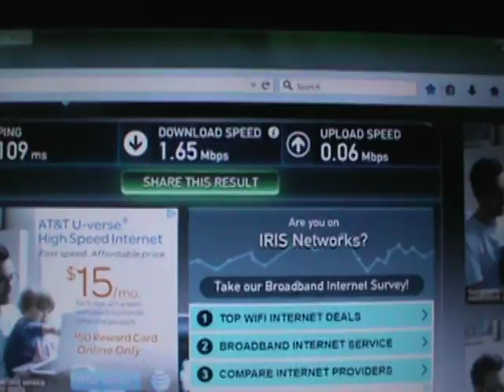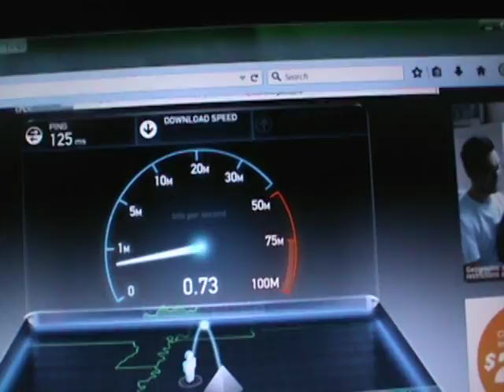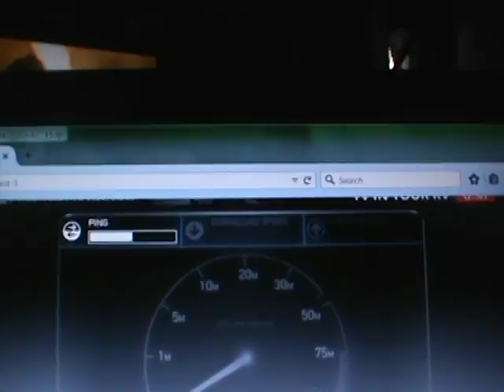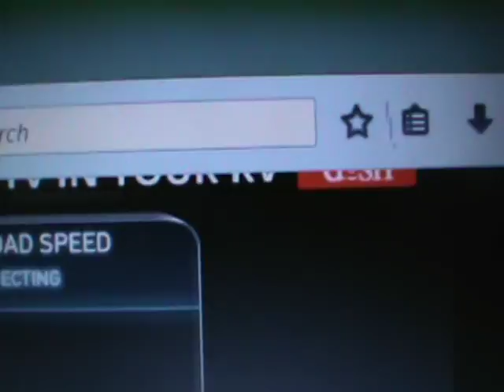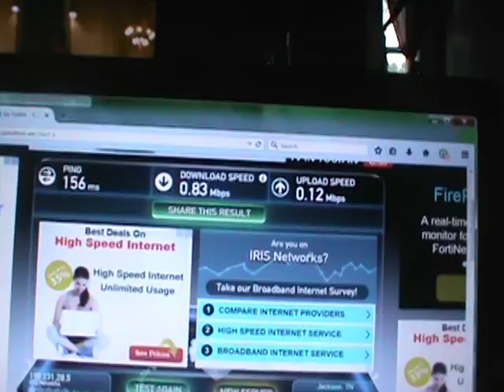2015 07 25 WISPER SPEED TEST3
Yeah it's a WEEKEND, but last time I checked I HAD  ELECTRICITY AND WATER  on the  WEEKEND! THIS happens  WAY TOO often to stay with  ANY business! I MORE  than I care to.. DEPEND on having  INTERNET TO STAY UP  with  ACTUAL event  in the OUTSIDE WORLD, AND to have  this happen ONCE OR EVEN TWO TIMES "could be"  understandable.. in a  YEAR ! BUT THIS HAPPENS  AVERAGE "AVERAGE  10 times in 10 months... for  90% of weekend  THE  MOST IMPORTANT  TIME  PERIOD  FROM "AFTER OFFICE  hour... 6 or 7 PM  till  MONDAY  AROUND  2amish! ! ! I AM SO SICK of this.. NOBODY would "put up"  paying for service... AND NOT  GETTING IT  EVEN 10%  of the time!